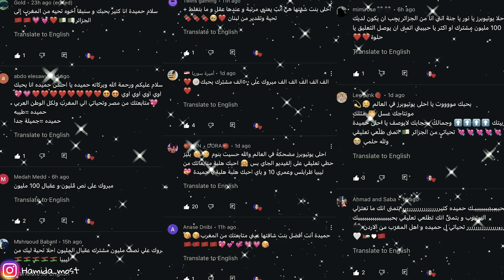أكثر الأشياء المؤلمة التي صارت للكل 😣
شكراً حبايبي على المشاهدة ♥︎ لاتنسوا تشتركوا في القناة وتفعلو جرس التنبيهات🔔

💎اذا كنت ترى أن المحتوى الذي اقدمه يستحق الدعم يمكنك دعمي على البايبال💎